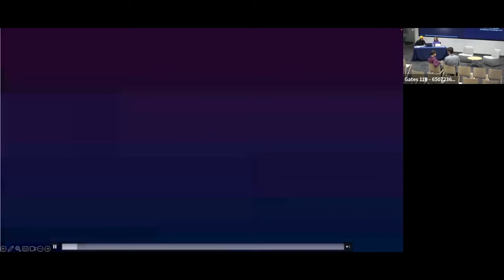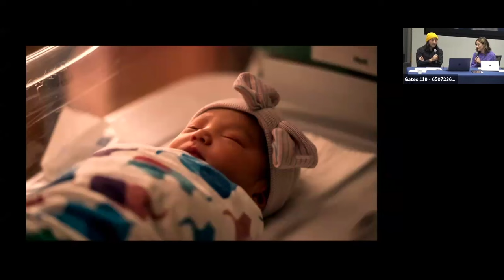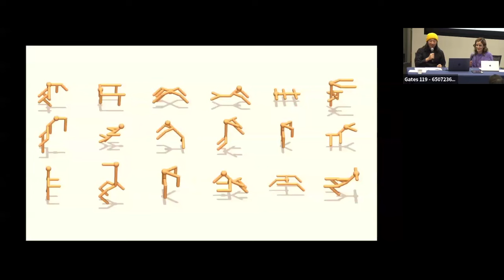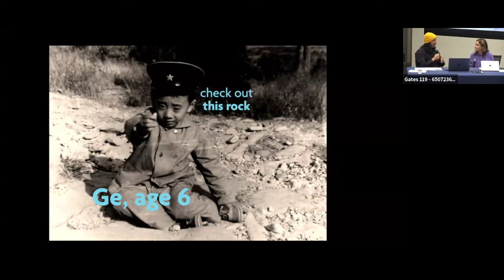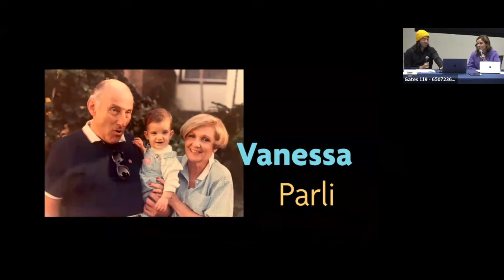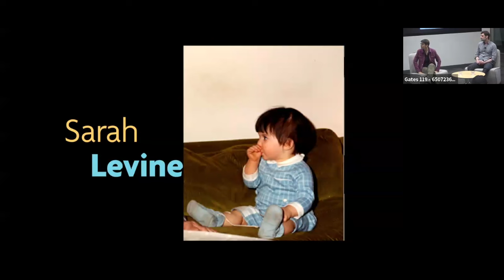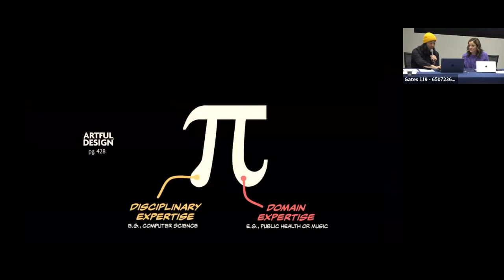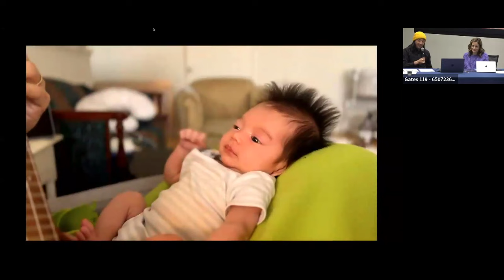OffScript with Ge Wang and Vanessa Parli : What Do We Want from AI in Early Childhood Education?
Welcome to Stanford Human-Centered AI Vodcast, where we don't sweep anything under the rug; where we question everything, starting with ourselves. Through this series, we hope to better understand what all of you want from AI. So, all of you in the audience, be prepared to engage, discuss and share. We want to hear about your experience and perspectives.

In this episode, Ge and Vanessa discussed with Stanford Graduate School of Education Professors, Sarah Levine and Nick Haber what we (REALLY) want from AI in early childhood education.

This HAI Vodcast took place on March 20, 2024. Upcoming HAI events can be found